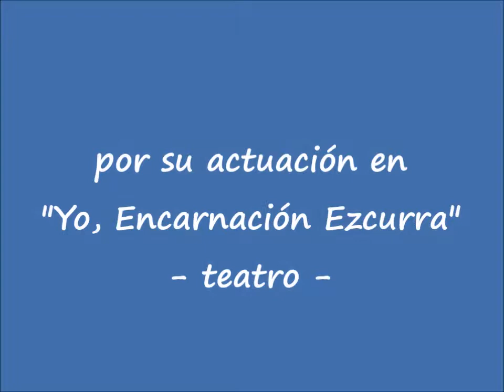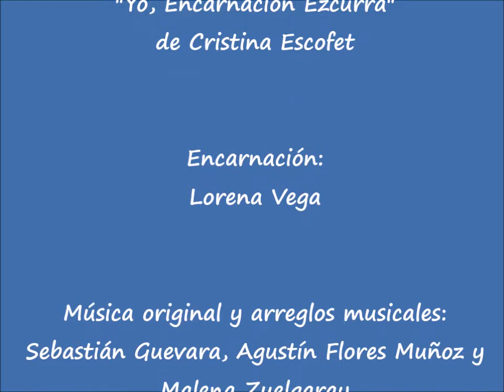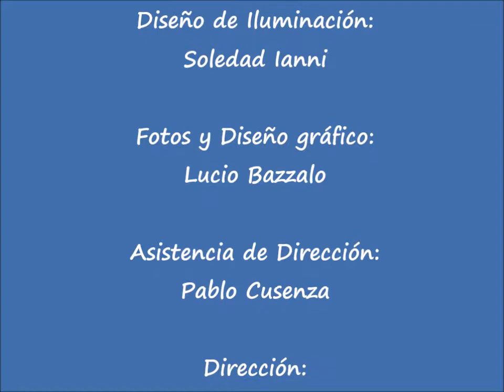Lorena Vega desde "Yo, Encarnación Ezcurra" -teatro- PARTE 3 de 4 Hospital Moyano / Taller de Poesía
Lorena Vega desde "Yo, Encarnación Ezcurra" -teatro- PARTE 1 de 4 desde el Taller de Poesía de APOA en el Hospital Moyano  "APOA en el Moyano"

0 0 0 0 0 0

El domingo 23 de abril de 2017, a las 18 hs. se estrenó
"Yo, Encarnación Ezcurra"
Autor: Cristina Escofet // Intérprete: Lorena Vega // Músicos: Sebastián Guevara, Agustín Flores Muñoz y Malena Zuelgaray // Música Original y Arreglos Musicales: Sebastián Guevara, Agustín Flores Muñoz y Malena Zuelgaray // Dirección Musical: Agustín Flores Muñoz // Dirección: Andrés Bazzalo // Funciones: Domingos, 18 hs. // En el "Teatro del Pueblo", Av. Roque Saénz Peña 943 (C.A.B.A.) // Entrada: $ 200.- (Estudiantes y Jubilados $ 170.-) // Teléfonos - Informes: 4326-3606

Encarnación Ezcurra, la mujer de Rosas, artífice en la sombras de la Revolución de los Restauradores, es una figura maltratada por la historia oficial, pero de una riqueza evidenciada en las intensas cartas que enviaba a su hombre en el desierto. Nos encontramos con ella en los últimos momentos de su corta vida, recluida en sus habitaciones, obsesionada por el pasado: el intenso amor que la unió a Rosas y el poder que ya la ha abandonado. En un rastreo a través de la correspondencia que mantiene con su amante en el desierto, Encarnación se evoca desde sus fortalezas y va comprendiendo que también sus debilidades forman parte de esa vida que eligió experimentar desde la acción para ser la estratega de su hombre; y que finalmente desembocó en ser la sombra callada de ese poderío del cual no formaría parte. Fatal paradoja: ser el cerebro y la palabra de Rosas; despojada de palabra propia. Una política de agallas en un momento en que a las mujeres, el orden de lo político les estaba negado; pero también el olfato de que la ambición del poder que no dialoga con sus contradicciones, lleva en sí, el signo de la derrota

“Algo sucede en escena. Una mujer Encarnación Ezcurra nos interpela desde un recorte del pasado que se hace presente. El tiempo se suspende. Todo es presente. La Negra Toribia está ahí. Nosotros también. Desea escucharse para ser escuchada. El amor y la política en épocas de chuza y bola. Entre la estrategia, la astucia y el silencio. Algo sucede en escena. Un pedazo de historia en la piel de una mujer que entendió como nadie que nacer en estas tierras no implica nacer en una patria. La potencia humana palpable y visceral de Lorena Vega. El marco musical que nos regala ese tiempo de vidalas y refalosas. La luz que cuenta la historia iluminando, dejando entrever. Luces y sombras. La sensibilidad de un director que permite que la escena acontezca y que la cuarta pared desaparezca. Algo sucede en escena. Tanto que se te mete en la piel y sigue sucediendo después de la función”, Cristina Escofet

“La figura de Encarnación Ezcurra es largamente vituperada, a lo sumo ignorada por la historia de la Argentina. Sin embargo ella fue protagonista de un momento histórico tan apasionante como esclarecedor de nuestra constitución como país. Momentos de grandes rivalidades, de enfrentamiento entre Unitarios y Federales, de guerras civiles y antinomias. Momentos históricos que nos permiten reflexionarnos como sujetos de la historia. Su figura es notable, inquietante y supo utilizar su inteligencia y lucidez, para sortear desde las sombras las limitaciones impuestas a una mujer en su contexto social e histórico. Fue pieza esencial de la política, mano derecha de Juan Manuel de Rosas y posibilitó su acceso al poder. Con un texto brillante, poético, audaz y no exento de ferocidad nos permite acercarnos no sólo a ella si no, sobretodo, a aquellos momentos de nuestro país, que parecen, de alguna manera, reeditarse continuamente. Antinomias argentinas pasadas y presentes. Y la semblanza de la pampa bárbara. Hombres indómitos. Lucha de intereses. Momentos fundantes. Y una mirada femenina, para una mujer brava e intensa”, declara Andrés Bazzalo

Este espectáculo cuenta con el Apoyo de Proteatro

Ficha Técnica: Vestuario y Asesoramiento Artístico: Adriana Dicaprio; Diseño de Iluminación: Soledad Ianni; Fotos y Diseño Gráfico: Lucio Bazzalo; Asistencia de Dirección: Pablo Cusenza
Prensa: Silvina Pizarro